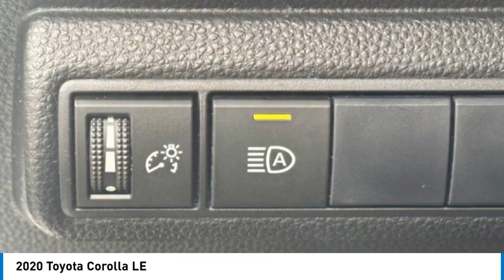2020 Toyota Corolla MA4268P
2020 Toyota Corolla LE

You'll love this 2020 Toyota Corolla. This is a 4dr car you'll want to take home. Call and get in touch with Dreyer & Reinbold MINI directly, and be the first to open the 4dr car door today!